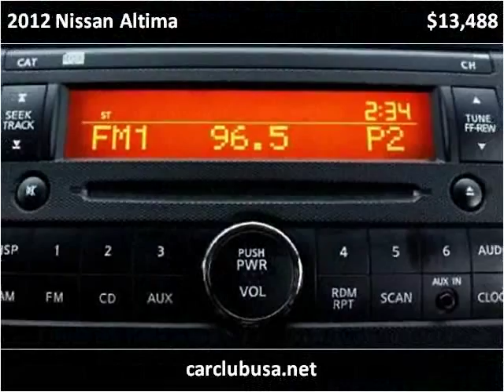2012 Nissan Altima Used Cars Miami Gardens FL